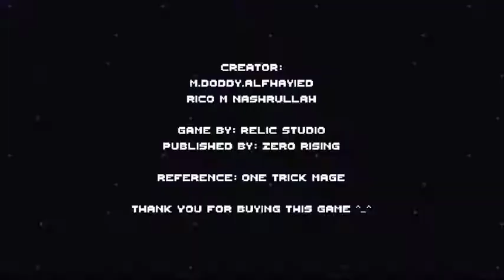WaveIII - Among Us Not Impostor Indonesia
=-=-=-=      Not     =-=-=-=
=-=-=-= Impostor =-=-=-=

=-= Wave III =-=

=-=-=-=-= Chat =-=-=-=-=
Saya sudsh bermain Wave 3 di lvl 1-3 seterusnya blum sama sekali
lvl 3 susah harus Fokus kalo lainnya sepertinya juga ya...
Jadi saya akan Rematch di Wave II(saya gak ulang(tetap))